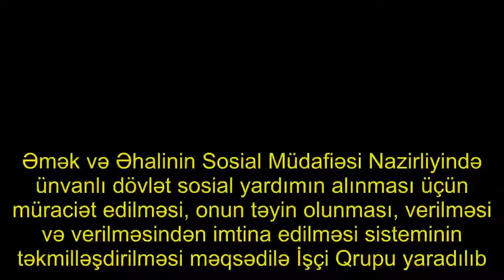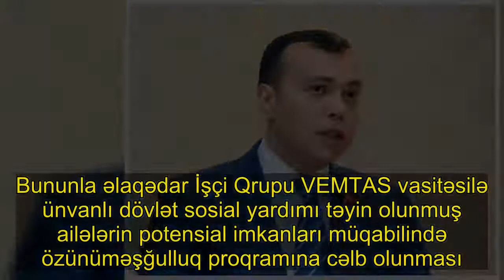Yeni nazir daha bir İşçi Qrupu yaratdı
Əmək və Əhalinin Sosial Müdafiəsi Nazirliyində ünvanlı dövlət sosial yardımın alınması üçün müraciət edilməsi, onun təyin olunması, verilməsi və verilməsindən imtina edilməsi sisteminin təkmilləşdirilməsi məqsədilə İşçi Qrupu yaradılıb. Aza.Az quruma istinadən xəbər verir ki, nazir Sahil Babayevin əmri ilə yaradılan İşçi Qrupunun qarşısında bir sıra vəzifələr müəyyən edilib.. Belə ki, İşçi Qrupu müvafiq qanunvericilik bazasının təkmilləşdirilməsi, Vahid Elektron Müraciət və Təyinat Alt Sistemi (VEMTAS) vasitəsilə ünvanlı dövlət sosial yardımının alınması üçün müraciət edilməsi. onun təyin olunması və verilməsində neqativ hallara şərait yaradan amillərin aradan qaldırılması, ünvanlılığın artırılması üçün təkliflər hazırlayacaq.. Ünvanlı dövlət sosial yardımının alınması üçün müraciət etmiş ailənin maddi-məişət şəraitinin müayinəsi, ünvanlı dövlət sosial yardımının təyinatı prosesində şəffaflığın tam təmin edilməsi. vətəndaşlara daha keyfiyyətli və şəffaf xidmətlərin göstərilməsi, vətəndaş məmnunluğunun təmin edilməsi məqsədilə də təkliflərin hazırlanması təmin olunacaq. . Hazırda dövlət sosial yardımı alan aztəminatlı ailələrin özünüməşğulluq imkanlarının reallaşdırılması və bununla onların dövlət sosial yardımı sistemindən asılılığının aradan qaldırılması, kiçik ailə biznesinə çıxış imkanlarına yiyələnmələrinə nail olunması da qarşıda duran vəzifələrdən biridir.. Bununla əlaqədar İşçi Qrupu VEMTAS vasitəsilə ünvanlı dövlət sosial yardımı təyin olunmuş ailələrin potensial imkanları müqabilində özünüməşğulluq proqramına cəlb olunması. həmin ailələrin şəxsi təsərrüfatlarını yaradaraq inkişaf etdirmələrinə aktiv şəkildə dəstək verilməsi, onların ünvanlı dövlət sosial yardımından asılılığının aradan qaldırılması və yoxsulluqdan çıxmalarına şərait yaradılması ilə bağlı təkliflər də hazırlayacaq.. İşçi Qrupu artıq ilk iclasını keçirib və qarşıda duran vəzifələrin yerinə yetirilməsi ilə bağlı İşçi Qrupunun görəcəyi işlər geniş müzakirə olunub, müvafiq tapşırıqlar verilib..